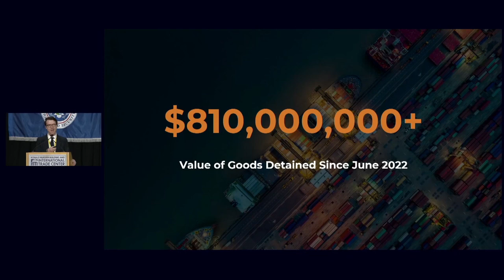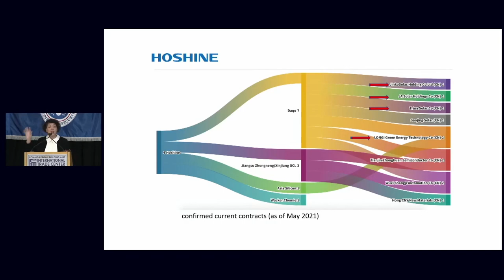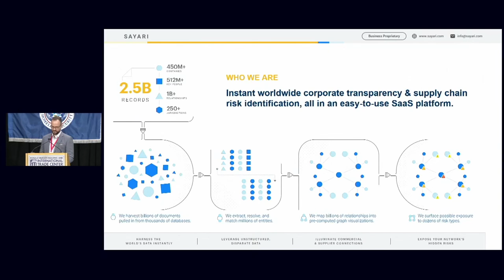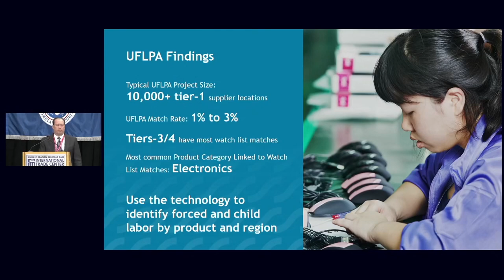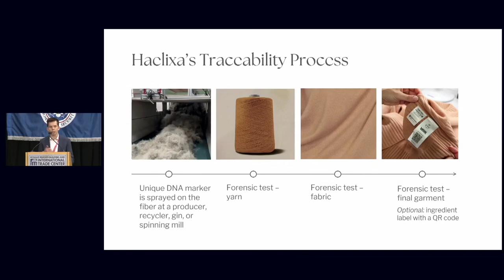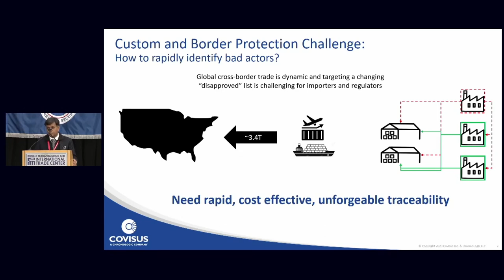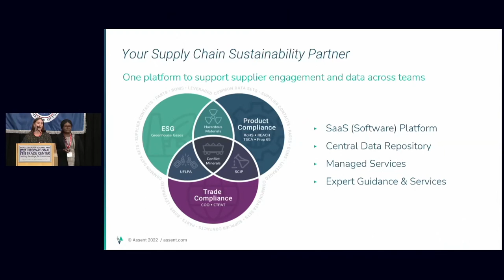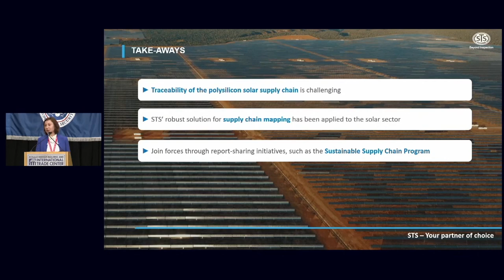CBP Unveils "Game-Changing" Labor Strategies - Day 2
CBP Forced Labor Technical Expo Day 2 - Panel Discussion: Supply Chain Modernization,CBP Forced Labor Technical Expo Day 2 - Industry Presentations

Join U.S. Customs and Border Protection for the, second and final day of the Forced Labor Technical Expo in Washington, D.C, This two-day event is an opportunity for companies to showcase solutions, that provide supply chain transparency solutions assisting in the, identification of goods produced using forced labor.

CBP Forced Labor Technical Expo Day 2 - Welcome Remarks and Introductions
UNITED STATES
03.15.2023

Film Credits: U.S. Customs and Border Protection Office of Public Affairs - Visual Communications Division